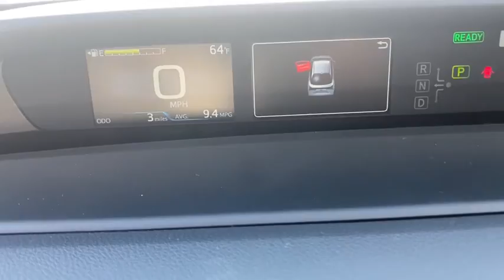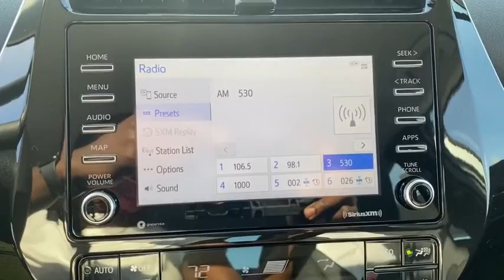2021 Toyota Prius Fort Lauderdale, Coconut Creek, Hollywood, Tamarac, Coral Springs, FL N138534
New 2021 Toyota Prius available in Fort Lauderdale, Florida at Lipton Toyota. Servicing the Fort Coconut Creek, Hollywood, Tamarac, Coral Springs, FL area.

Lipton Toyota
1700 W Oakland Park Blvd

Wind Chill Prl 2021 Toyota Prius XLE FWD CVT 1.8L 4-Cylinder DOHC 16V VVT-ibrbrRecent Arrival! 54/50 City/Highway MPGbrbrbrLipton Toyota is proud to have served South Florida for over 30 Years. Customers may be eligible for more rebates and incentives. Please see dealers for details.
Wheels: 17 5-Spoke Alloy w/Titanium Inserts,Heated Front Bucket Seats,SofTex Seat Trim,Radio: Audio,4-Wheel Disc Brakes,6 Speakers,Air Conditioning,Electronic Stability Control,Front Bucket Seats,Front Center Armrest,ABS brakes,AM/FM radio,Automatic temperature control,Brake assist,Bumpers: body-color,CD player,Delay-off headlights,Driver door bin,Driver vanity mirror,Dual front impact airbags,Dual front side impact airbags,Four wheel independent suspension,Front anti-roll bar,Front reading lights,Fully automatic headlights,Garage door transmitter,Heated door mirrors,Heated front seats,Heated steering wheel,Illuminated entry,Knee airbag,Low tire pressure warning,Occupant sensing airbag,Outside temperature display,Overhead airbag,Overhead console,Panic alarm,Passenger door bin,Passenger vanity mirror,Power door mirrors,Power driver seat,Power steering,Power windows,Rain sensing wipers,Rear anti-roll bar,Rear seat center armrest,Rear side impact airbag,Rear window defroster,Rear window wiper,Remote keyless entry,Speed control,Split folding rear seat,Steering wheel mounted audio controls,Telescoping steering wheel,Tilt steering wheel,Traction control,Trip computer,Variably intermittent wipers,Auto-dimming Rear-View mirror,Exterior Parking Camera Rear,Auto High-beam Headlights,Emergency communication system: Safety Connect with 1-year trial,Proximity key: doors and push button start,Apple CarPlay/Android Auto